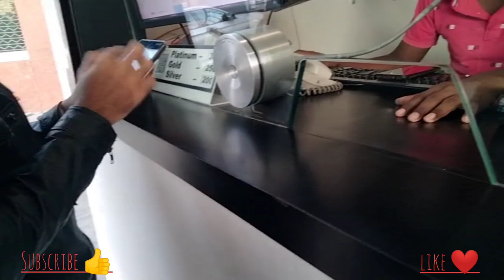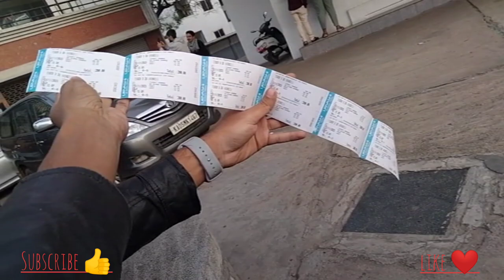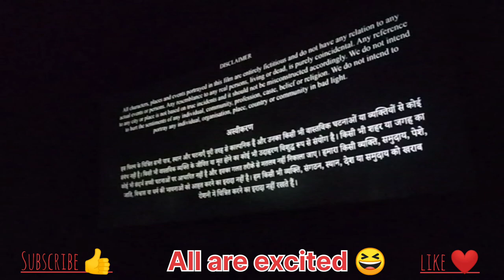First day first show tiger 3🐯/ movie with friends/ 🍿movie time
Going to tiger 3
🐯 tiger3
tiger reviews
Salman Khan
Iam in a process of learning how to make better content and edit it and present u. Im a begginer, and learning with small small steps.